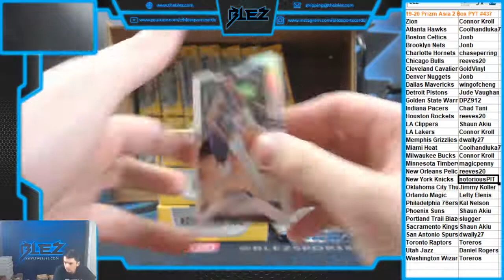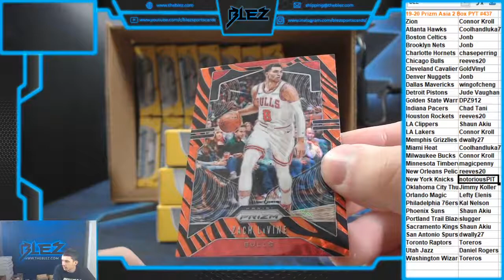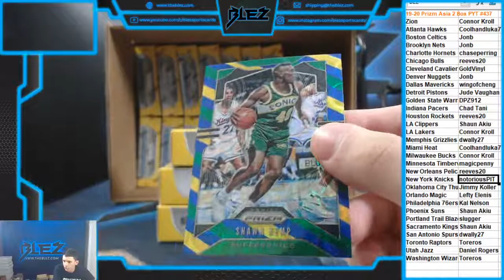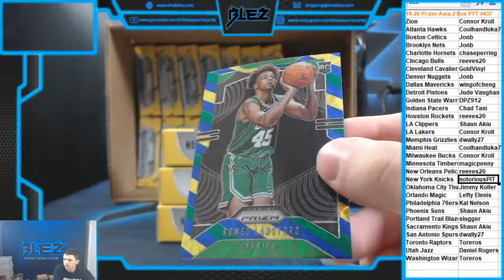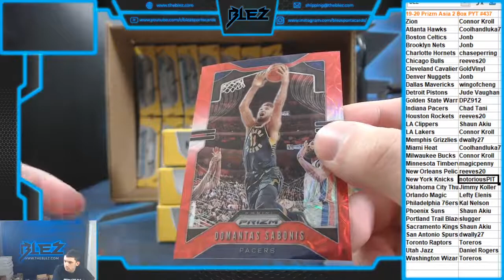2019-20 PRizm BSK Asia 2 Box PYT #437